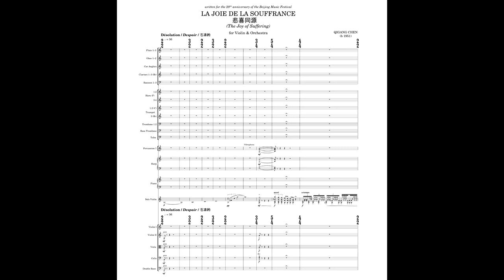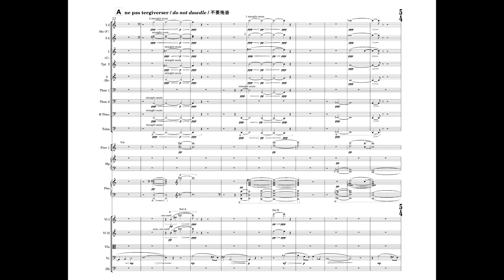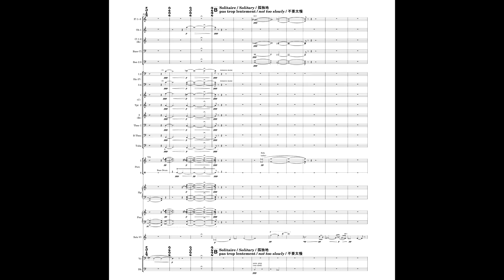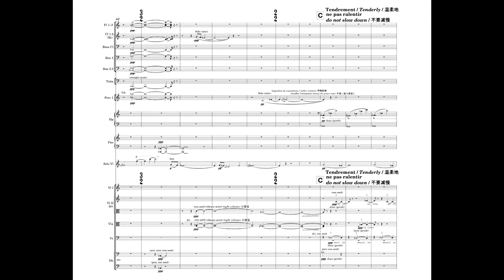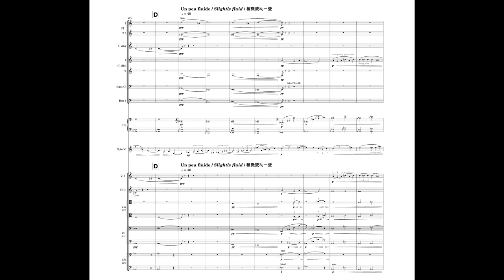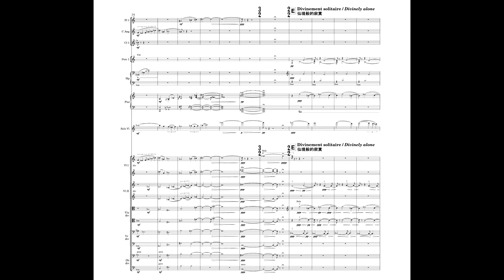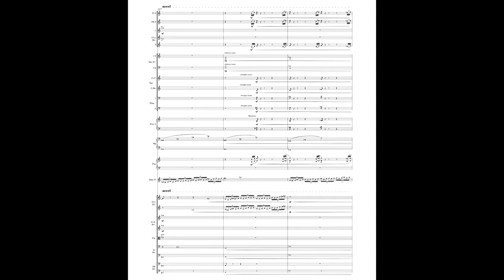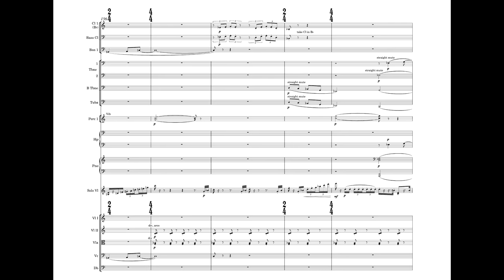Qigang Chen - La joie de la souffrance (2017)